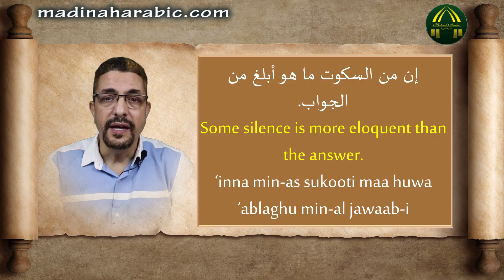Learn Arabic | Wisdom of the day - 43 - Some silence is more eloquent than the answer.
In this series we will learn Arabic language by wisdom of the day!
Wisdom of today's video is extracted from a book by Imam Al Tha'aaliby (الثعالبي) Died 429 AH.
It says:
إن من السكوت ما هو أبلغ من الجواب.
Some silence is more eloquent than the answer.
MadinahArabic Team